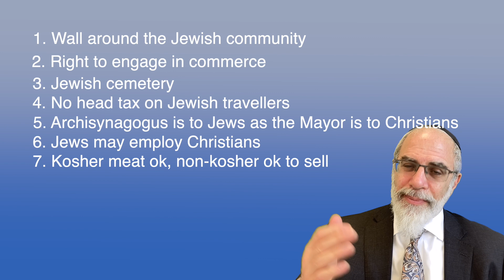Rudiger of Speyer and the Jewish Charter of 1084 (Birth of Ashkenaz Part VI)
A look at an early example of a charter in Jewry Law.